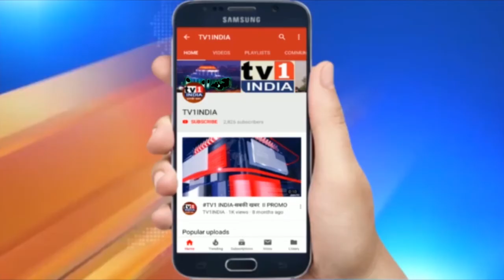Navi Mumbai:Lockdown Extended Upto 31st July : हॉटस्पॉट में बंदी, बाकी इलाकों में खुलेंगी दुकानें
Navi Mumbai:Lockdown Extende Upto 31 July |कंटेंन्मेंट जोन में बंदी :बाकी इलाकों में खुलेंगी दुकानें
नवी मुंबई महानगर पालिका क्षेत्र में 31 जुलाई तक लॉकडाउन बढ़ा दिया गया है. हालांकि यह लॉकडाउन केवल उन 42 कन्टेन्मेंट जोन में लागू रहेगा जहां कोरोना का संक्रमण ज्यादा है जबकि शहर के बाकी हिस्सों में मिशन बिगिन अगेन के तहत दुकानें खुली रहेंगी. Watch full news